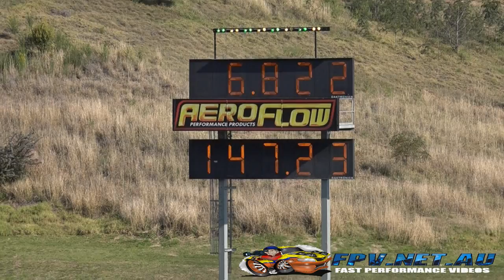MARK HINCHELWOOD BLIND OBSESSION MSCN SAINTY FUNNY CAR TESTING AT SYDNEY DRAGWAY 4.10.2014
MARK HINCHELWOOD BLIND OBSESSION MSCN SAINTY FUNNY CAR TESTING AT SYDNEY DRAGWAY 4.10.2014. MORE VIDEOS TO COME